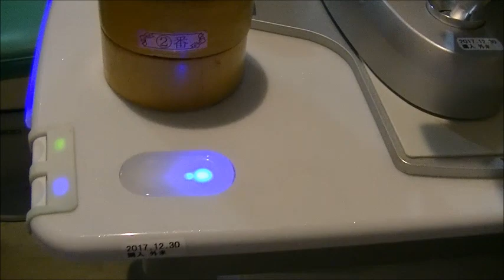眼科 診察のときの台と介助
眼科の診察の時の台とその介助についてです
これがうまくできると診察もスムーズで
患者さんの負担が減ります